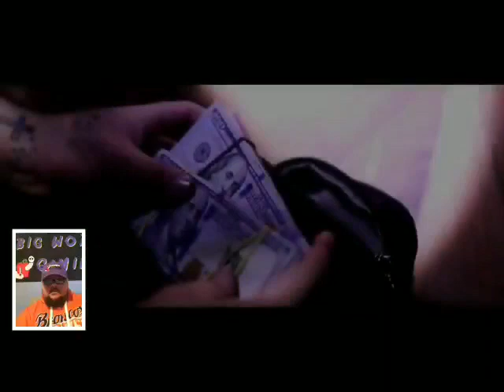Reaction to the F13 fan film "VOORHEES"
Support and Follow VOORHEES / Wet Paint Pictures
FB________